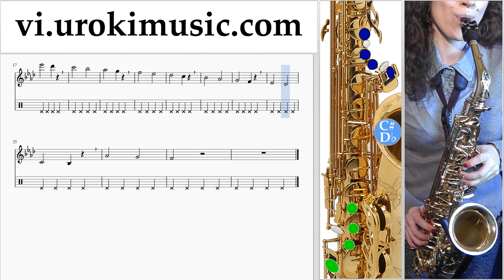Học Kèn Saxophone (Tenor) Michael Jackson - Beat It Nốt Nhạc Bài Hát Phần#1 um-i687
Học Kèn Saxophone (Tenor) Michael Jackson - Beat It Nốt Nhạc Bài Hát Phần # 1 um-i687 Phần 1 chứa bài tập. Những bài tập này sẽ chuẩn bị cho bạn phần 2. Hãy viết trong các ý kiến, làm thế nào để làm cho bài học hữu ích hơn cho bạn?